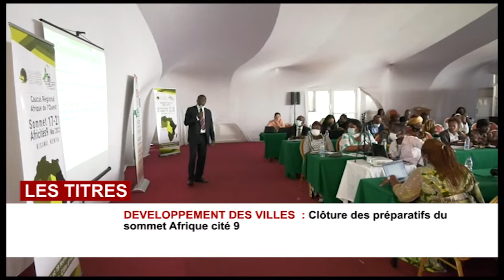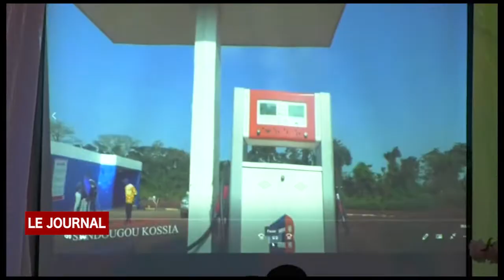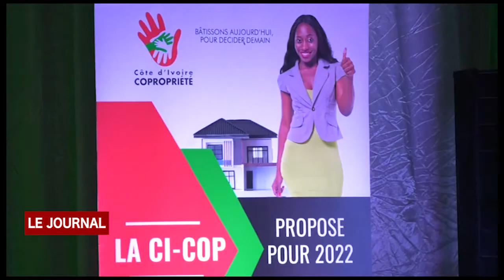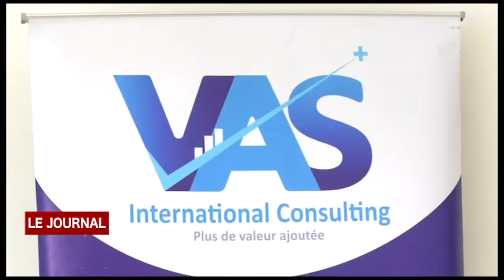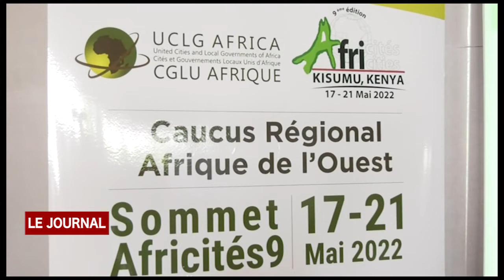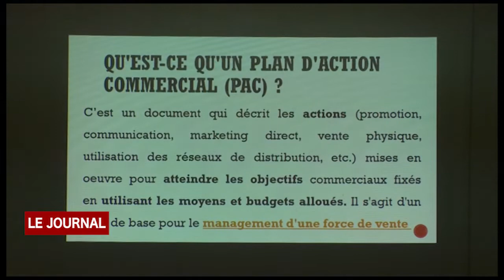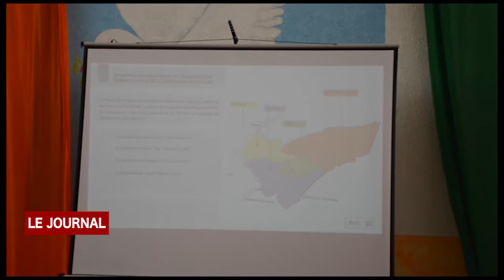BUSINESS 24: LE JOURNAL DU 20 FEVRIER 2022